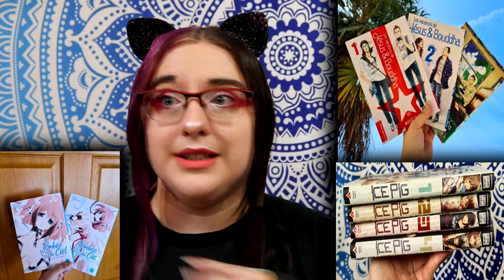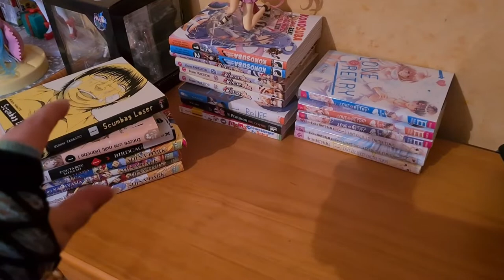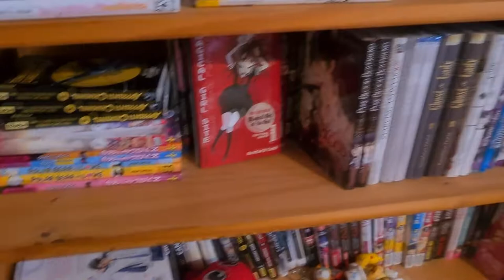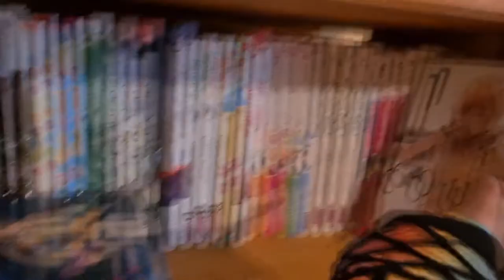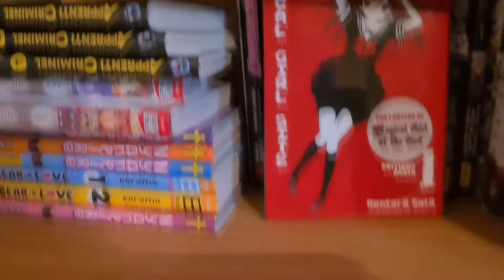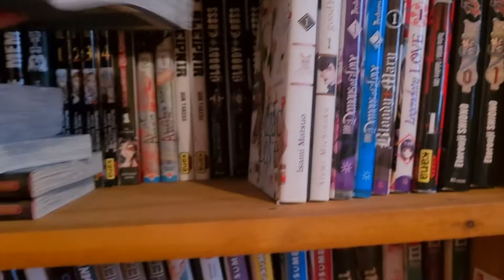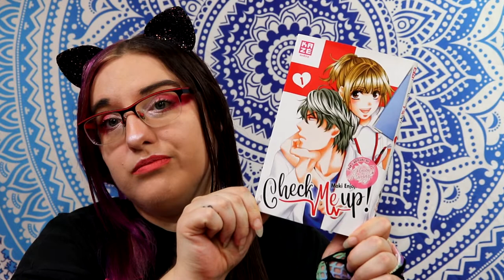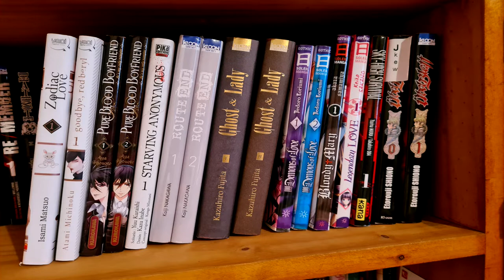TAG - What's In My PAL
Les question du TAG :

1) Combien de manga avez vous dans votre pal ?
2) Votre lecture en cours ?
3) Votre dernier coup de cœur ?
4) Votre dernière déception ?
5) Votre prochaine lecture ?
6) Votre rythme de lecture ?
7) Comment organisez vous votre pile a lire ?
8) Une relecture de prévue ?
9) Lisez vous plus pendant le confinement ?